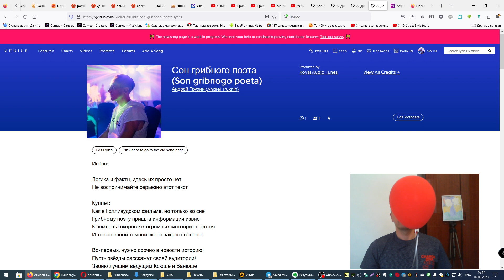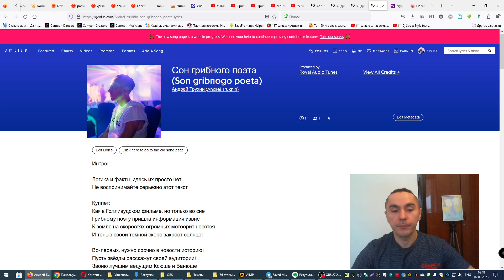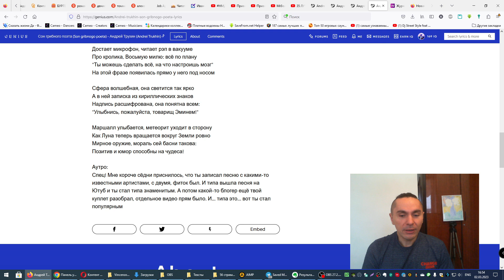Учу Эминема русскому языку. "Сон грибного поэта"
Эминем, братан, привет! Улыбнись, пожалуйста! Когда уже мы прочитаем рэп на матче НБА в Лос-Анджелесе или Бруклине?

ps Эминем, братан, если возникают сложности с произношением на русском языке каких-то слов, слогов или звуков, пиши в комментариях.